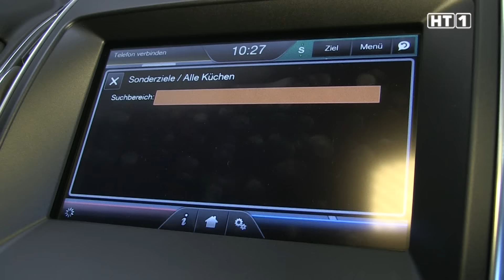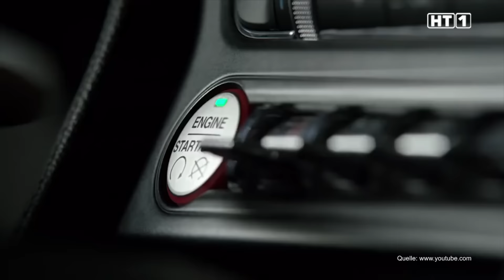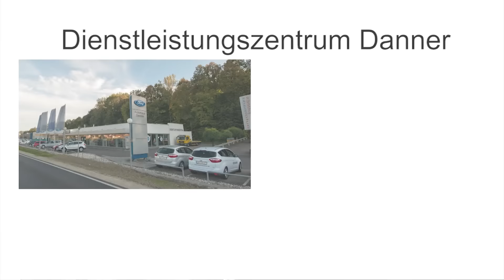Ford Mustang und Ford S-Max Präsentation - Ford Danner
Präsentation der neuseten Ford-Modelle ab sofort in Grieskirchen  und Gaspoltshofen

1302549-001